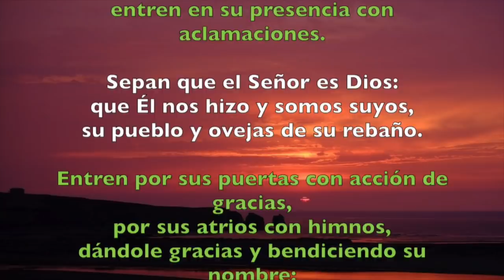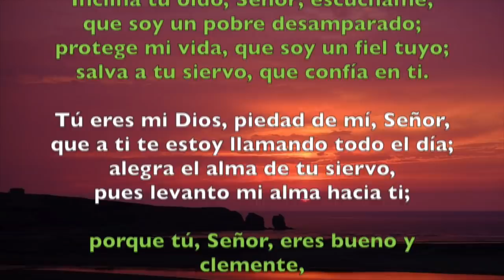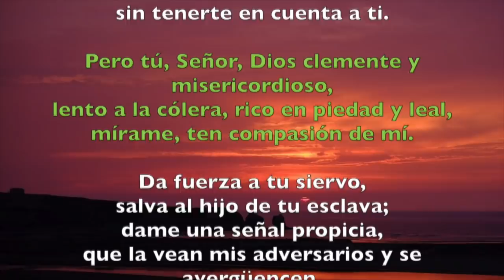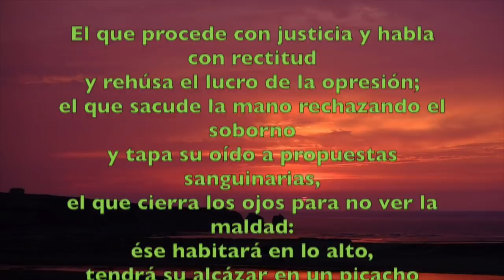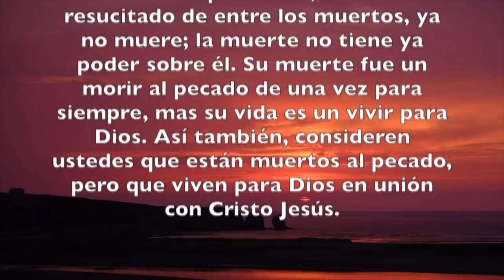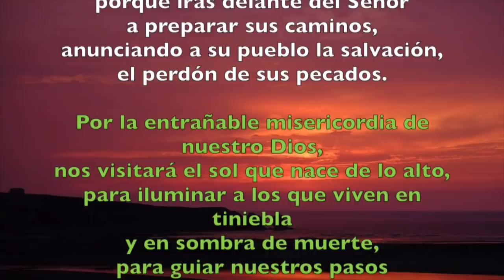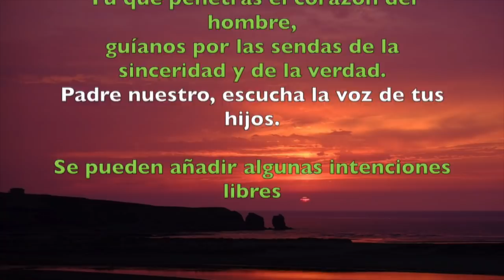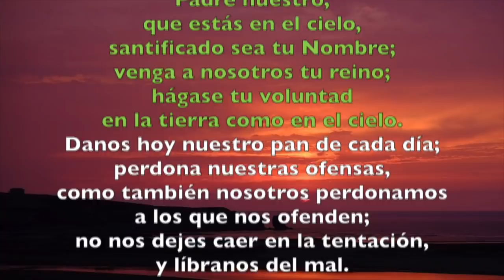Oración de la mañana (Laudes), MIÉRCOLES 16 DE MAYO 2018 | Padre Sam